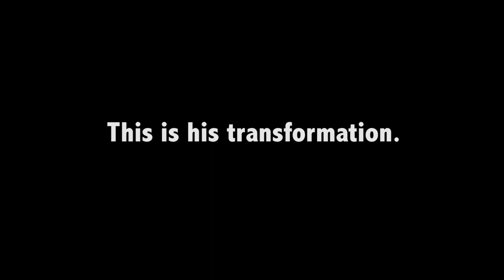Meet Jacob - Short Documentary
A short documentary piece that I directed and edited for a Medill class final project in a team of four. It explores the riveting life of a man who is Jacob by day and Tara by night, performing as a drag queen at venues throughout Chicago.